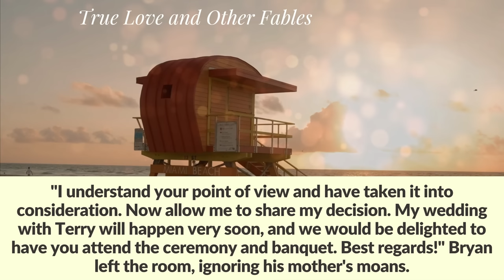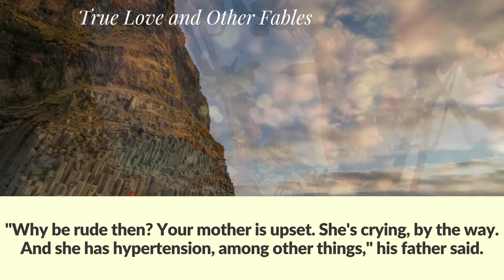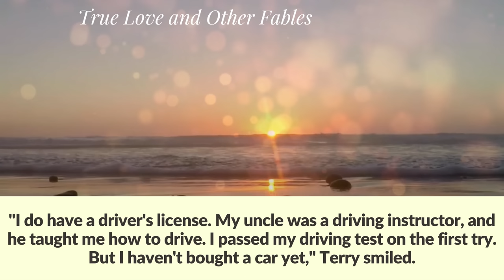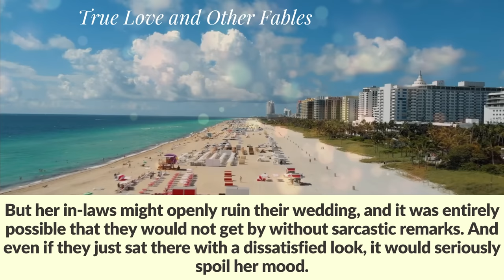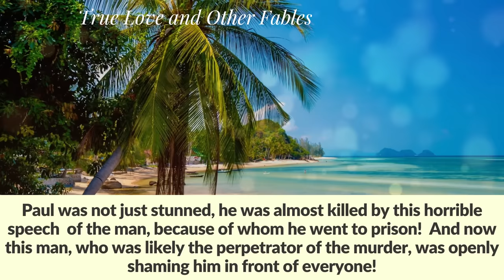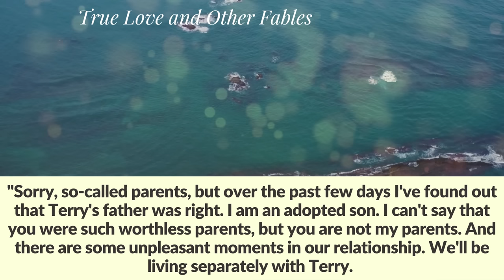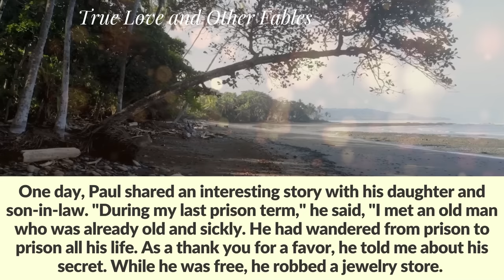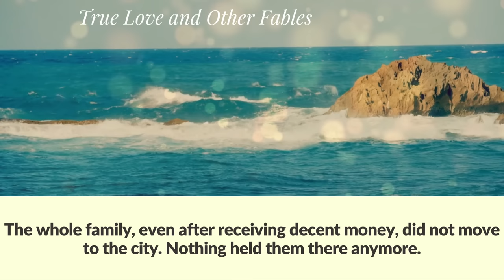Before the wedding, the groom put a hidden camera in the car and gave the keys to his bride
The rich parents convinced their son to check on his bride and he installed a hidden camera in her car. As soon as he saw the video, he turned white with shock.

 Before the wedding, the groom put a hidden camera in the car and gave the keys to the bride. And as soon as the rich man saw the tape